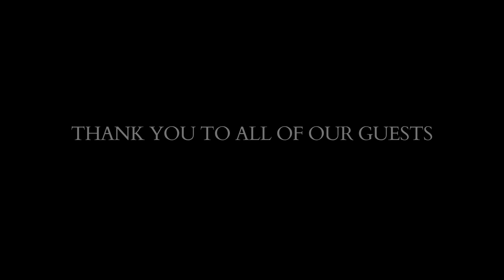Deep & Meaningful: A Final Conversation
Deep & Meaningful is a TV talk show produced for Viacom (BET Africa),  of which Dawn Faith is the Creator and Executive Producer. By February of 2018, the show had aired across the African continent, the United States of America and the United Kingdom. All 13 episodes of season one were filmed in Johannesburg, South Africa.